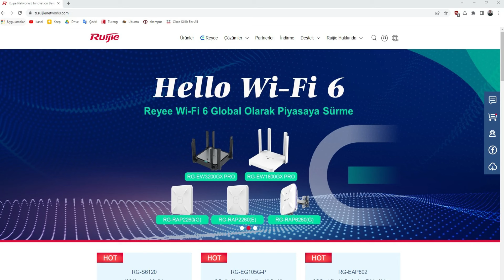Ruijie Networks Ürün Ailesi